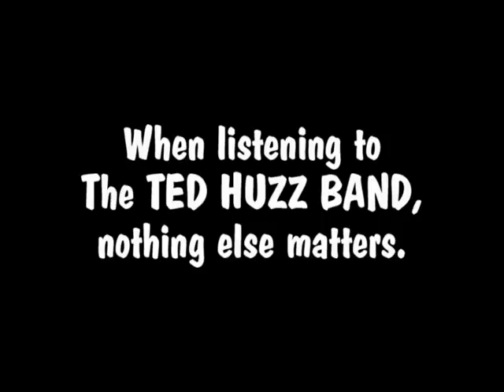The Ted Huzz Band commercial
a funny little commercial